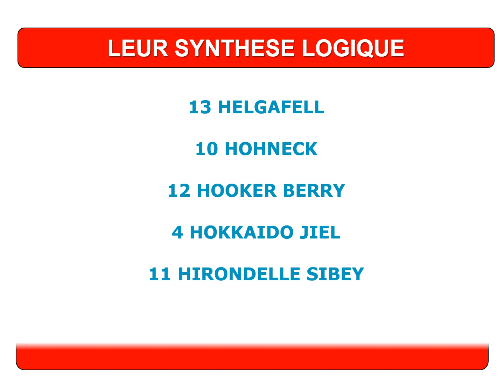PRONOSTIC PMU QUINTE DU JOUR DIMANCHE 20/12/2020 EN 5 CHEVAUX. CRITERIUM DES 3 ANS A VINCENNES.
Arrivée du Quinté:  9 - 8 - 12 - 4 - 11 //
Le 13 HELGAFELL déclaré  Non Partant.
PRONOSTIC PMU TIERCE QUINTE DU JOUR DIMANCHE 20 DECEMBRE 2020 EN 5 CHEVAUX. CRITERIUM DES 3 ANS A VINCENNES.
60 secondes chrono pour cette vidéo spéciale Turf logique, qui vous propose un pronostic de 5 chevaux dans la course évènement du PMU le Tiercé Quinté. Avec en plus d'autres chevaux et quelques tocards pour jouer éventuellement en champ élargi, et venir ainsi pimenter les rapports. La sélection est donnée dans l'ordre du plus cité au moins cité.

Ce prono est réalisé d'après une synthèse des 9 meilleurs pronostics  de la  Presse du jour. Ayant pour objectif d'obtenir le meilleur pronostic PMU, seule l'arrivée du Quinté du jour nous dira s'il est ou non Gagnant.

Cette synthèse logique doit être considérée comme une aide à la décision et n'offre en aucun cas une garantie de gain.
 Le pronostic est calculé par Logic-Prono spécial Turf (Soft édité par Aupetitparieur). Le logiciel permet d'obtenir un pronostic logique accessible à tous les joueurs car 100% gratuit.

Pour chaque prono les Chevaux sont affichés par ordre de préférence des pronostiqueurs, permettant aux parieurs de faire les différents jeux proposés par le PMU tel-que: Le Quinté, le Quarté, le Tiercé, le Multi, le 2sur4, le Couplé et le Simple Gagnant ou Placé.